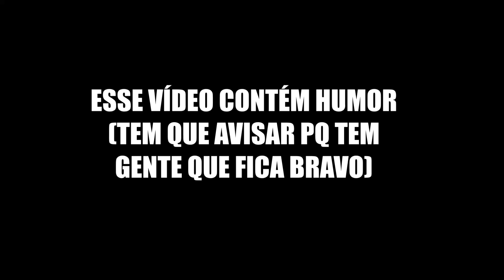A DIVISÃO FEMININA ODEIA ALEXA BLISS??? - FOFOCA NEWS